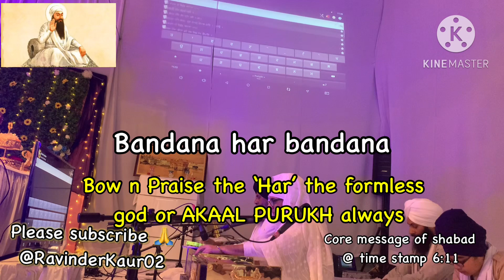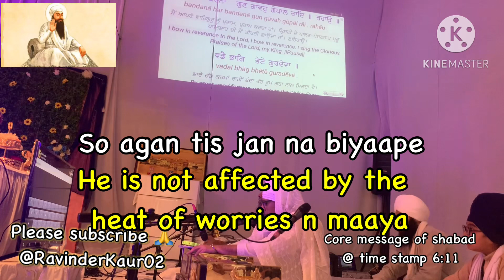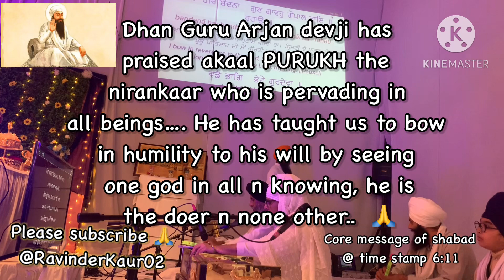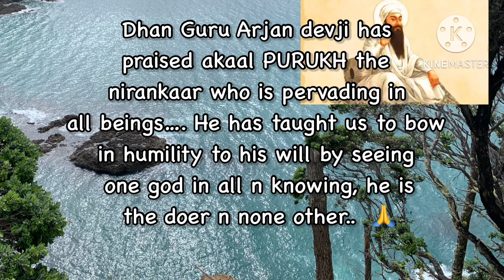BANDANA HAR BANDANA || Raag Dhanasari || lyrics n meaning n core message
Beautiful shabad sung in Raag Dhanasari…

Core message or vichar time stamp

6:11

Read the titles to know the meaning n also to know more about this raaga…

Please bless me so i can do better sangatji n do more sewaji🙏

Courtesy of:

India pro editing for green screen
Sikh wiki for photos n research

Sung humbly by Ravinder Kaur🙏🌺